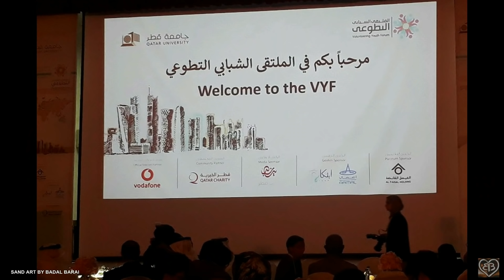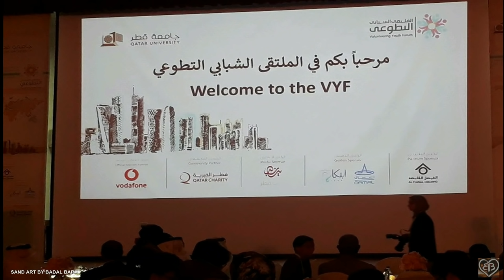Sand Art Video Qatar University Live | Doha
Sand Art Video Qatar University Live | Doha | Qatar
Qatar University Sand Art Live with live Drama and Video Mapping.
Live Sand Art for 5th International University Volunteer Youth Forum on 25th of October, 2018 at Qatar University, Doha, Qatar. The programme was bigger with participants from different countries from around the MENA Region and the world.

The live Sand Art was there along with a drama played by the students of the university on WAR and Peace. The theme was ” If anybody serves the society selflessly, he or she must gets the return from the society even when he or she is not present in the world.